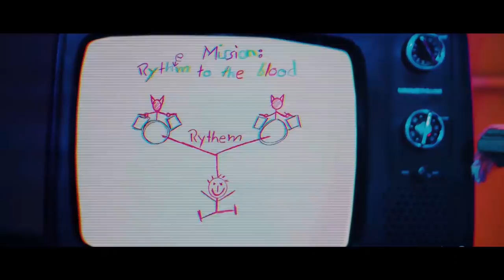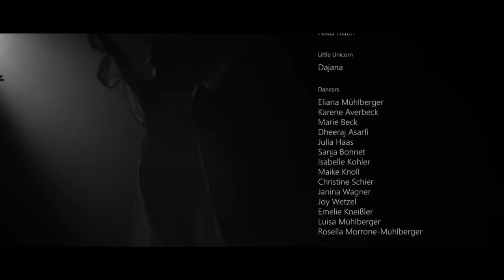Ballet Shortfilm | Left to Dance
Ballet Dance Movie: A short film we produced at the lost place Hotel Waldlust (1902).